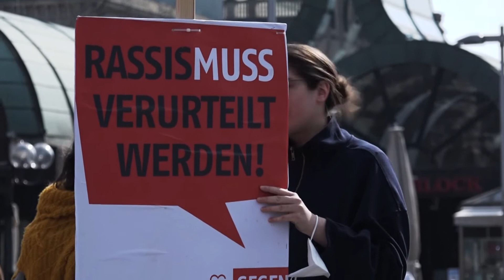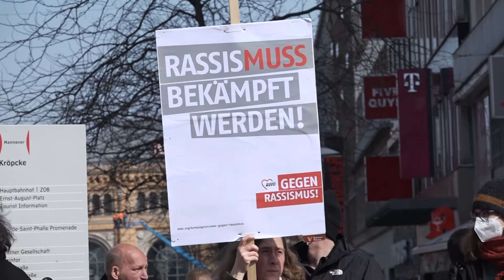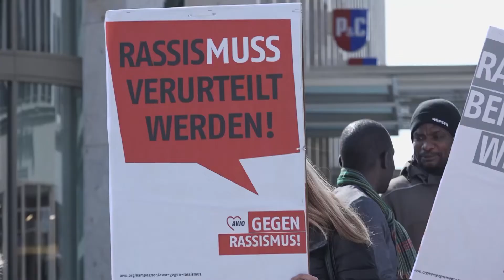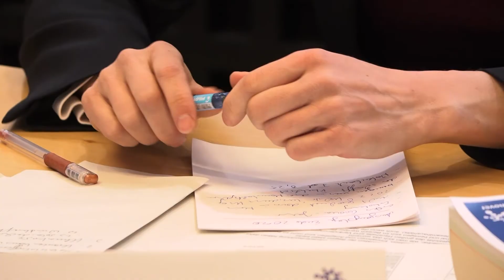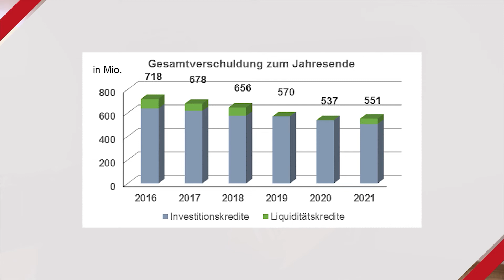0511 vom 22.03.2022: Kundgebung gegen Rassismus - Organspendeausweis - Haushalt der Region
Heute bei 0511: Kundgebung gegen Rassismus. Die Arbeiterwohlfahrt positioniert sich.
Außerdem spricht Dirk Engelmann, der Leiter der niedersächsischen Landesvertretung der Techniker Krankenkasse, über die Relevanz von Organspendeausweisen.
Und: Die Region Hannover berichtet über ihren Finanzhaushalt des Jahres 2021 und erklärt ihr Defizit.

Das alles und mehr –   in dieser Ausgabe von 0511!

 Redaktion: Svenja Haas
 Kamera: h1 Fernsehen aus Hannover
 Schnitt: Tim Lühmann
Moderation: Robin Shakibaie
Tonregie: Max Christian Rüster